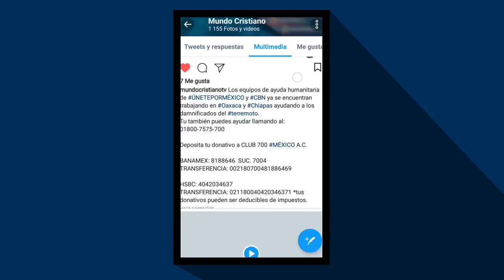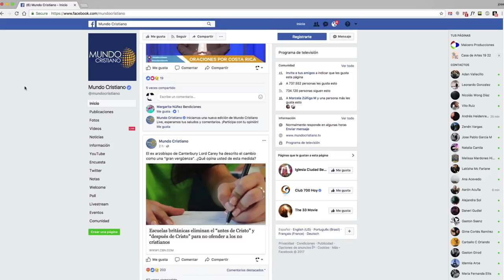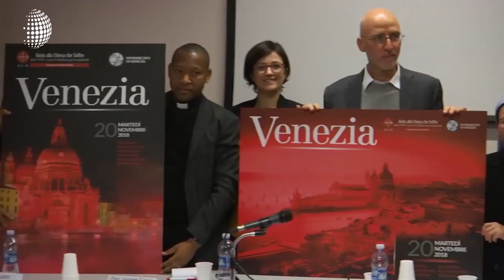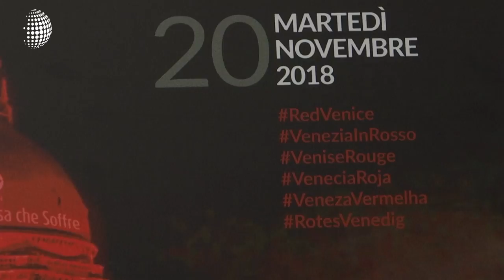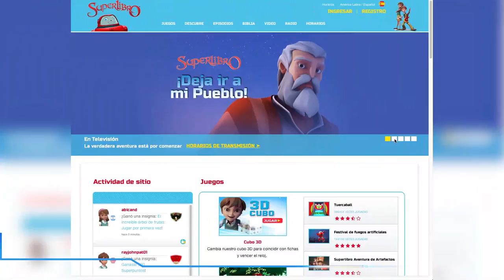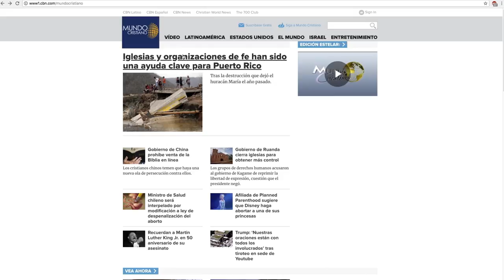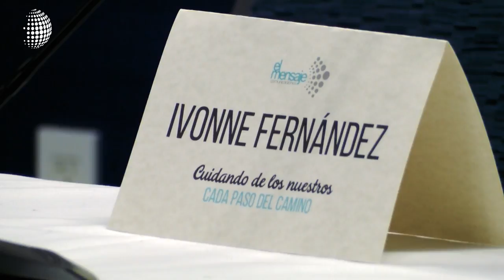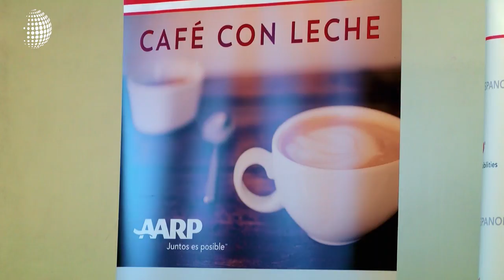Conciencia sobre libertad religiosa, Colombia bendice a Israel y mucho más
Nuestro titulares de esta semana:

-Voto evangélico resaltó nuevamente

-Campaña concientiza la persecución religiosa

-Iglesia en Colombia bendice a Israel